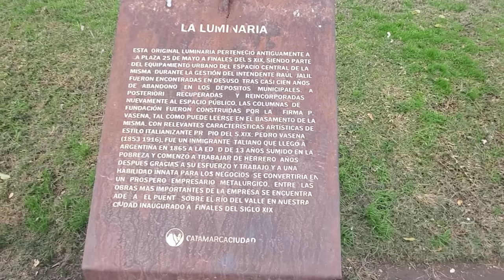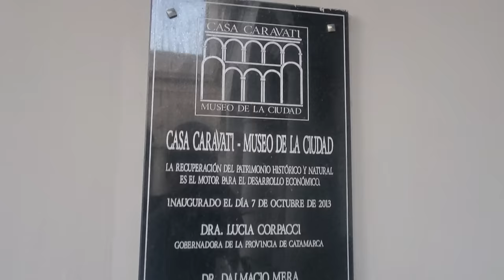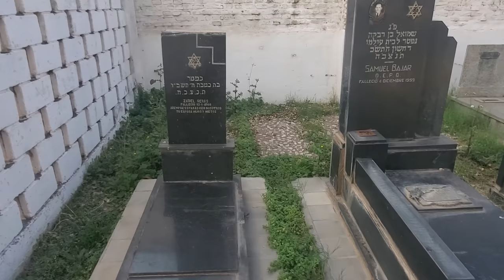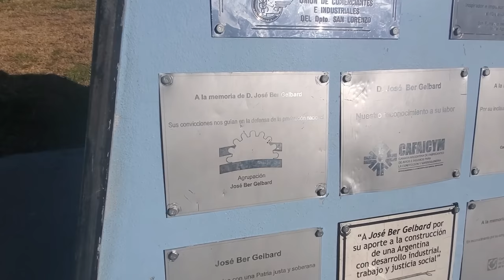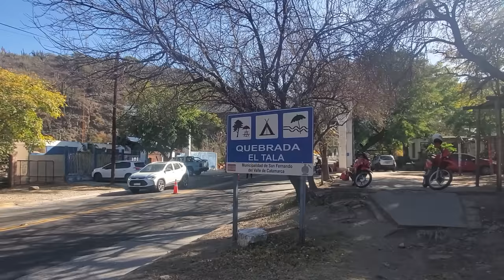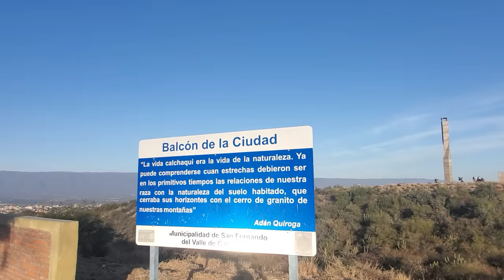NINGÚN YOUTUBER vino a esta Ciudad (Hasta Ahora) | San Fernando del Valle de Catamarca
Estuve 2 días en San Fernando del Valle de Catamarca, una ciudad en la que hasta ahora no había estado ningún creador de contenidos.
Probé sus comidas, caminé por sus calles, contemplé sus cerros y visité alguno de sus hermosos y numerosos parques.  Además de haber sido tratado 1.000 puntos por sus lugareños.

MIS REDES